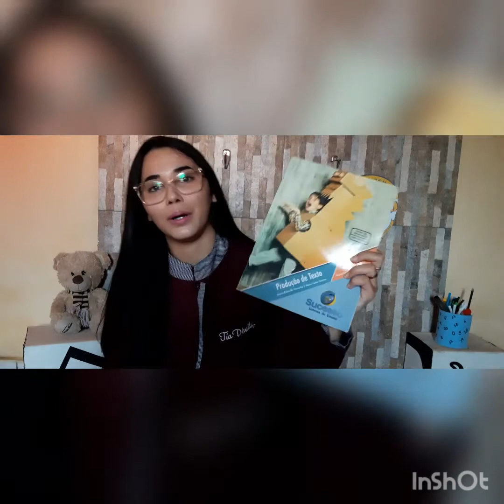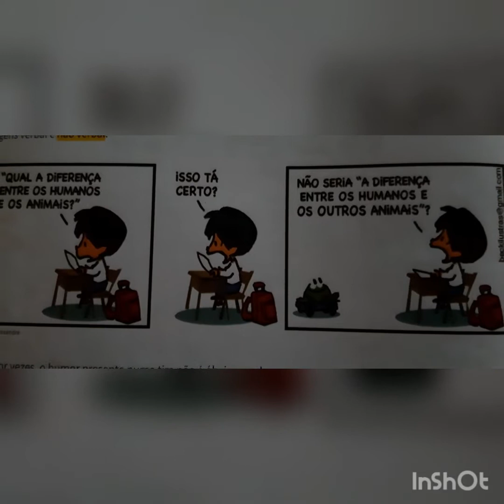Aula de Produção Textual - Gênero: Tira - 2°ano CECF/DOM